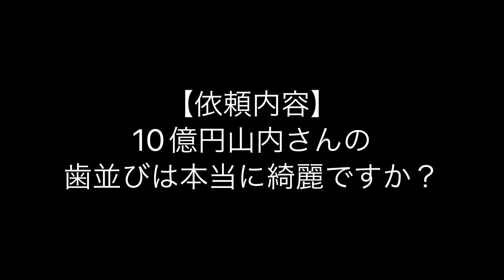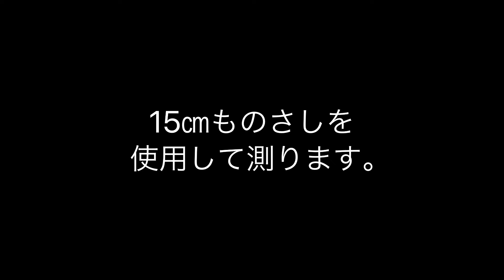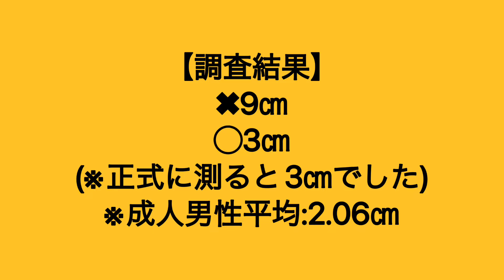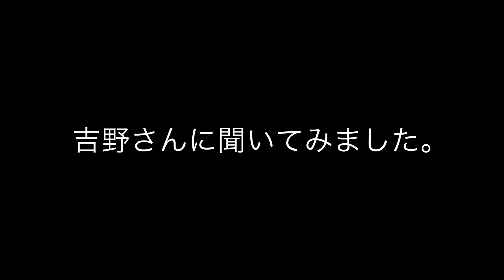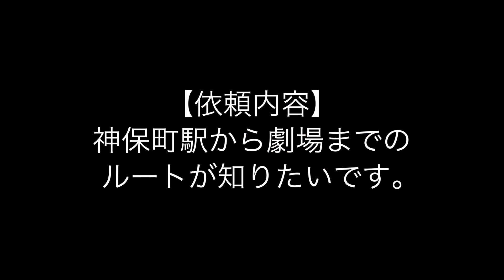【真実を暴く】神保町大調査【神保町よしもと漫才劇場】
お客様から募集した「調査依頼」を徹底調査するシリーズ第6弾！

調査してほしい内容を随時募集中！
(例)
・ジンゲキメンバーの中で誰がいちばん腕相撲が強いですか？
・金魚番長 古市さんはスマートフォンのフリック入力が早いと聞いたのですが本当ですか？
・ジンゲキメンバーの楽屋にいる位置を知りたいです！など